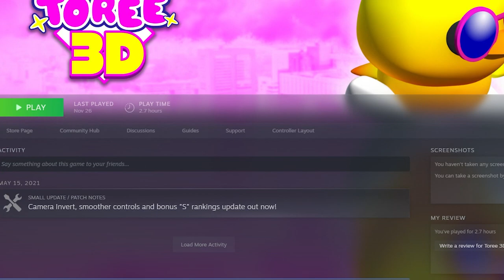All S Ranks Complete! || MisterRed Plays Toree 3D!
Oops! I accidentally went back to playing Toree 3D! I didn't mean to. I just realized that there were bonus S-Rank tiers for the time trials, and being a Siactro completionist, I had to try to see if I could beat them. I gotta say, it was not easy, in the slightest. I might have lost my mind for a while there. Enjoy!

Also, Merry Christmas, everyone! I didn't mention it in the episode, because I recorded it a while ago, and didn't expect it to be a Christmas episode. But, that's how it goes sometimes.